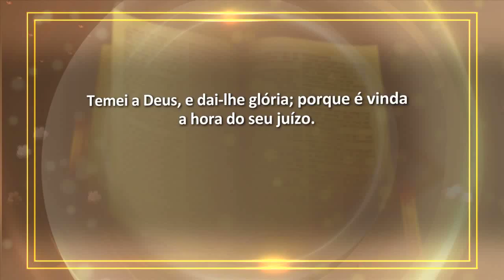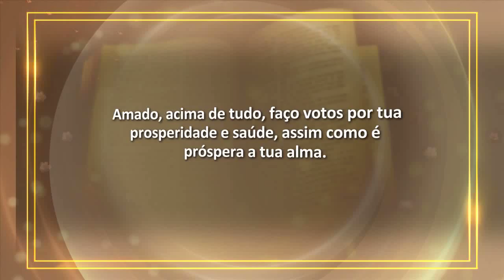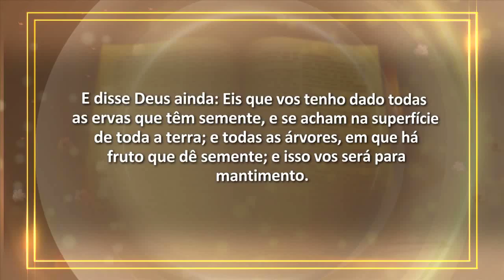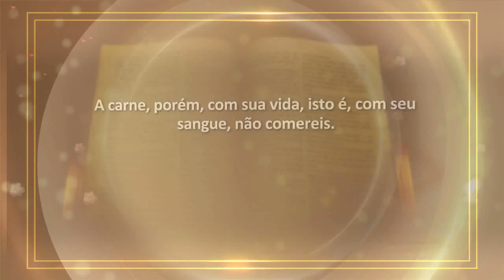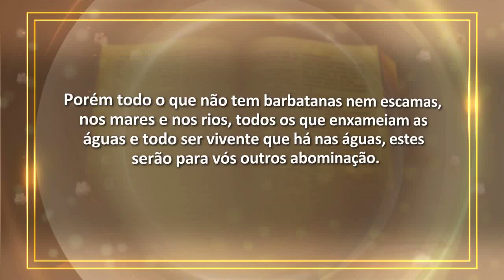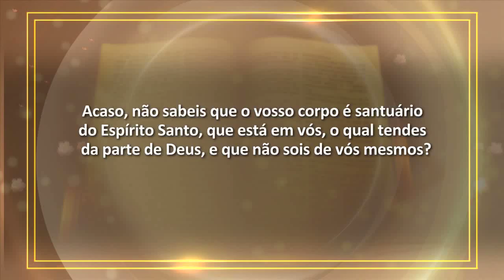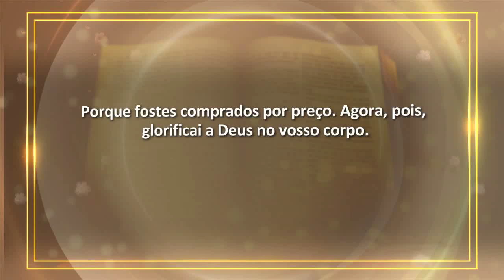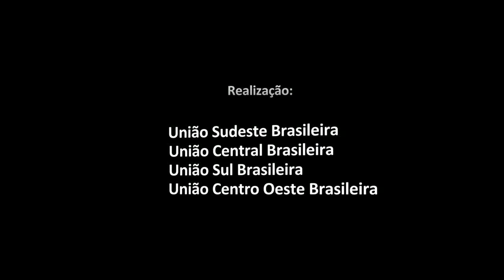Estudo Bíblico Cid Moreira - 17 A Verdade sobre a Saúde